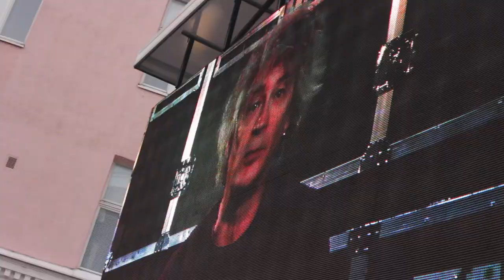Air Guitar World Championships - 2019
In the Air Guitar World Championship, contestants around the world put their best on a stage in Oulu, Finland, shamelessly with their invisible instruments. This is the video of the 2019 edition.